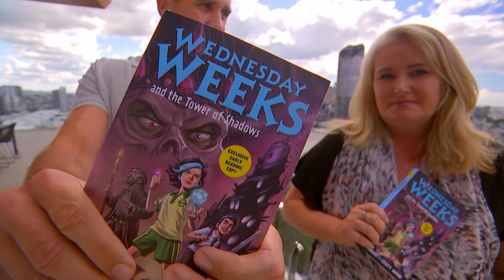QBD Ch 7 Book Club Review Wednesday Weeks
Lee And Vic Review Wednesday Weeks